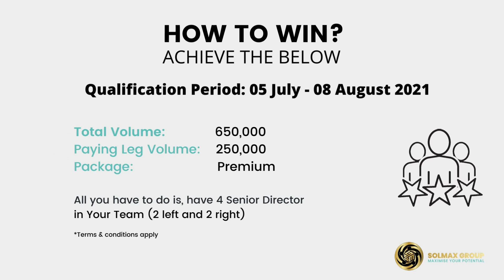Solmax Group Offer Till 8 August || Maximize Your Potential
Do It Get It Contest 08/08/2021

🎯 *Welcome to the Solmax Group and igniter200* 🎯

🏅Some important things of Solmax Group🏅
1️⃣ The Company has been in Operation for *3 years +*
2️⃣ It is a *Debt Free* Company
3️⃣ Here you get more than *300 Education Courses* which are in more than *30 Languages*.
5️⃣ Along with the education package, here you also *get loyalty points (175%)* which you can use to *buy SMG tokens and IPO of Igniter 200*
6️⃣ Apart from this, you can take *One percent daily for 175 days*.

💵By connecting with Solmax, you can *Increase your money by leaps and bounds*.💵
🪁Solmax is an *Emerging Company# that we can trust🪁

🆔 Join this *Beautiful Opportunity* of today 🆔

💢Full team support 💢

💢IGNITER200/SOLMAX GROUP💢

✅REAL COMPANY
✅REAL BACK GROUND
✅REGISTER COMPANY ✅BEST BUSINESS PLAN
✅OPPORTUNITY FOR INVESTORS-&-NETWORKERS

📶 *JOINING PACKAGES*📶
➡️25$
➡️50$
➡️100$
➡️250$
➡️500$
➡️1000$
➡️2500$
➡️5000$

💠DAILY PROFIT: 1%. For 175 days

💠DIRECT BONUS: 10%

💠BINARY BONUS:10%

*Withdrawal*

✅Bitcoin, Ethirum & Lite
✅Bank (Master Card)
✅ Perfect Money
✅ Pin or Code

🔰Minimam 30$

Join Telegram Channel :-  💢IGNITER200/SOLMAX GROUP💢

TRCH MLM REVIEW

solmax global
2021 ka new mlm plan
new mlm plan launch today
new mlm plan launch 2021 in india
new non working mlm plan
new mlm plan pre launch 2021
new mlm roi plan
free mlm business plan
free mlm app
join mlm business
free mlm company
new ipo
igniter​ pay
igniter100​ uk
soulmate​ meaning in urdu
eco​ sol max
carbocisteine​ solmux 500mg
eco​ sol max 2
solmax​ international
solmax​ global investment
solmax​ bioenergy
solmax​ company
solmax​ 500
solmax​ group
solmax​ global review
lmax​ fees
solmax​ hdpe
solmax​ capsule review
solmax​ logo
solmax​ global registration
solmax​ investment
solmax​ ear drops
solmax​ malaysia
solmax​ global compensation plan
solmax​ linkedin
solmax​ login
solmax​ medicine
solmax​ global club
solmax​ global
solmax​ forte
solmax​ capsule uses
solmax​ share price
solmax maximize your potential
solmax​ review
solmax​ warmtepomp 3 kw
calmax​ benefits
solmax​ app
solmax​ news
what​ is solmax global
how​ does solmax work
solmax​ group reviews
solmax international inc varennes
solmax share price today
solmax hdpe geomembrane
solmax igniter100 review
solmax tablets
solmax investment reviews
SMG TOKEN
Solmax smg token
smg travel
smg pay
smg bid
smg academy
solmax news
roi plan
Today mlm
Today mlm plan
solmax group
solmax group business plan
solmax leader